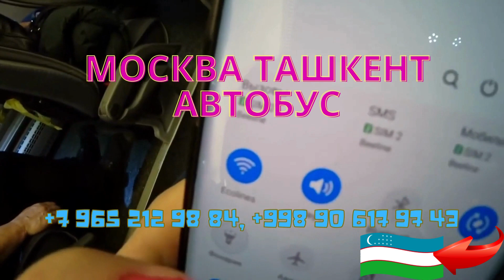Путешествие от Москвы до Ташкента на автобусе Ваш руководитель для безопасной и незабываемой поездки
Добро пожаловать в увлекательное автобусное путешествие из Москвы в Ташкент! Присоединяйтесь к нам, когда мы отправимся в незабываемое приключение, исследуя сердце России и Узбекистана. С захватывающими дух пейзажами, яркими культурами и историческими чудесами - это событие, которое выпадает раз в жизни, и которое вы не захотите пропустить! Наше путешествие начинается в Москве, оживленной столице России. От знаковых достопримечательностей, таких как Красная площадь и Кремль, до чарующей красоты собора Василия Блаженного, мы погрузимся в богатую историю и архитектурные чудеса, которые делают Москву такой очаровательной. Когда мы садимся в междугородний автобус, приготовьтесь к путешествию по потрясающим пейзажам, соединяющим Москву с Ташкентом. Полюбуйтесь живописной сельской местностью, величественными горами и причудливыми деревушками, которые мы проезжаем по пути. Наши остановки будут включать такие завораживающие города, как Казань, Самара и Шымкент, где мы познакомимся с местными традициями и отведаем восхитительные блюда кухни.
Прибыв в Ташкент, столицу Узбекистана, приготовьтесь познакомиться с лучшим в Центральной Азии. Затеряйтесь на узких улочках Старого города, где древние мечети и медресе являются свидетельством богатого исламского наследия Ташкента. Не упустите шанс побродить по оживленному базару Чорсу, оживленному рынку, изобилующему специями, текстилем и традиционными узбекскими ремеслами. На протяжении всего нашего путешествия мы будем встречаться с местными жителями, которые поделятся своими уникальными историями, что даст нам более глубокое понимание культурного гобелена, соединяющего Москву и Ташкент. С каждой пройденной милей вы будете влюбляться в очарование и разнообразие этого региона. Присоединяйтесь к нам в этом невероятном автобусном приключении из Москвы в Ташкент и давайте отпразднуем удивительную красоту и скрытые жемчужины как России, так и Узбекистана.